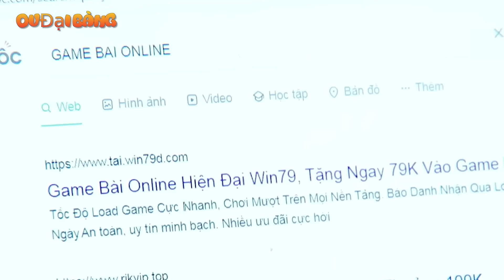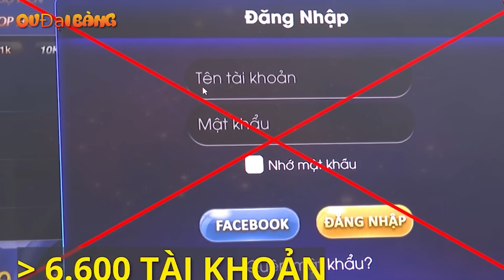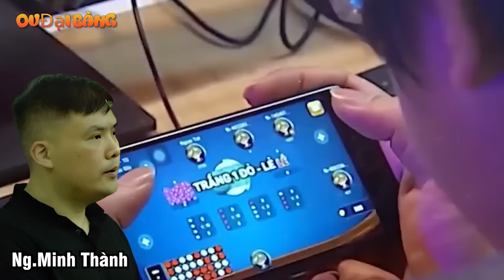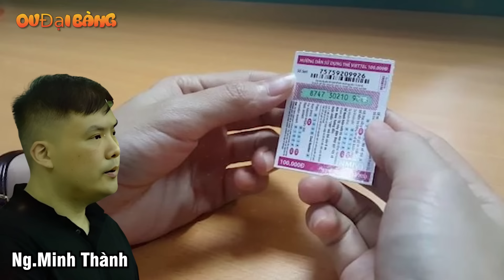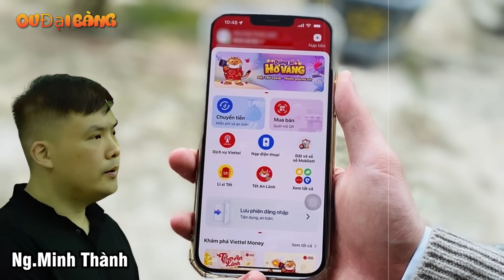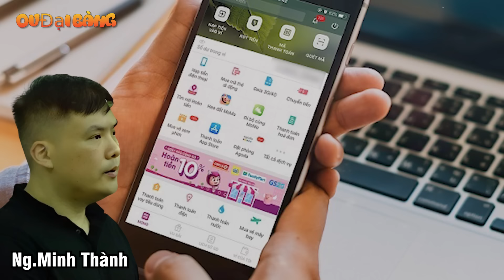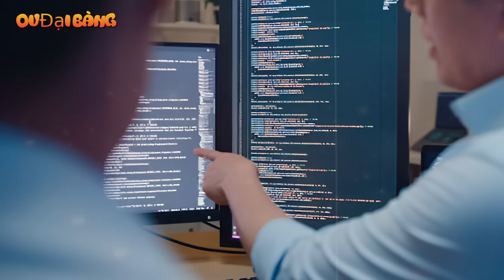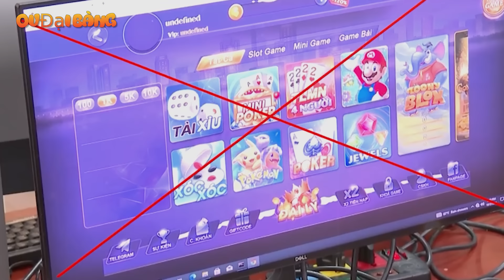Nguyễn Minh Thành: Ông trùm cờ bạc NGÀN TỈ và THÚ CHƠI SIÊU XE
[OV Đại Bàng] - Trong vòng chưa đầy hai năm điều hành “công ty” chuyên tổ chức đánh bạc qua mạng Internet, Nguyễn Minh Thành và các đồng phạm đã thu lợi bất chính số tiền lên đến hàng trăm tỷ đồng. Ông trùm mua hẳn con siêu xe Mercedes-AMG G63 trị giá khoảng 12 tỷ đồng, còn vợ thì cưỡi xe Poscher Panamera có giá không dưới 5 tỷ đồng...